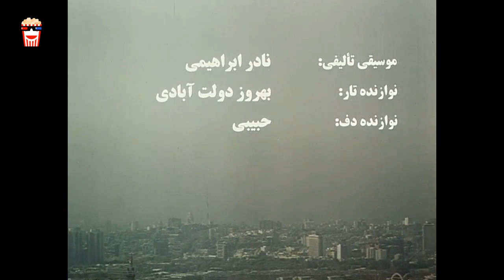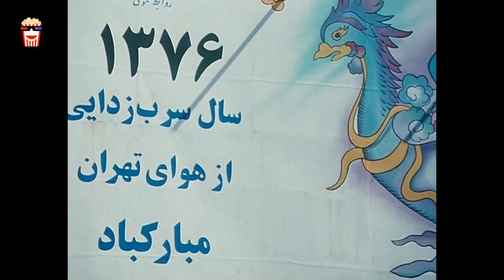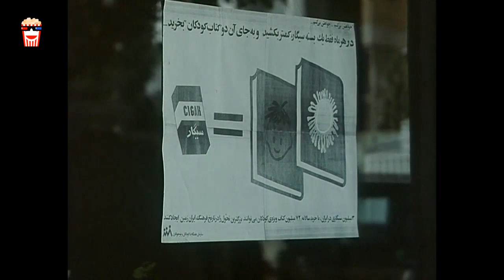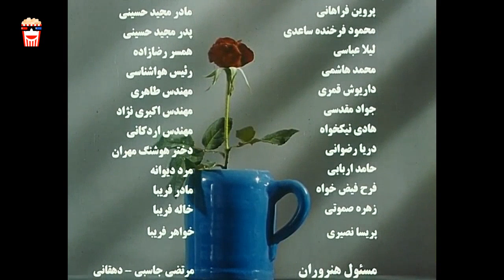🍿 Iranian Movie Roozi Ke Hava Istad | فیلم سینمایی روزی که هوا ایستاد | رامین راستاد، افسون افشار